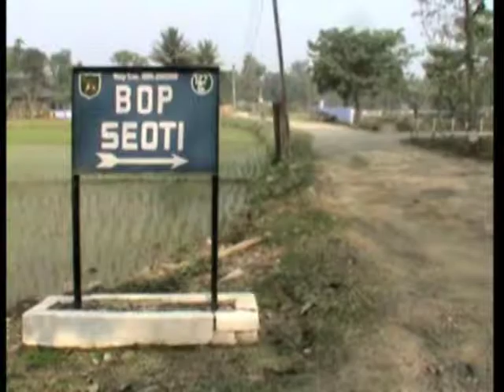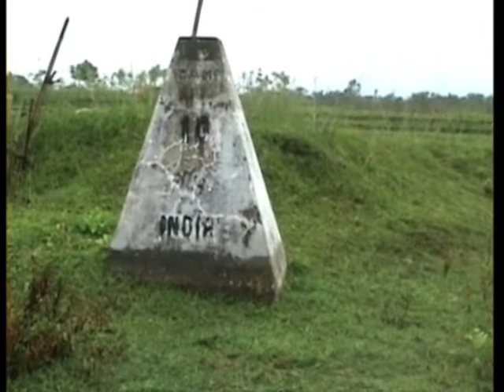Voters Along Bangladesh Border In India's Eastern State Raise Demarcation Issue Ahead Of Polls.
Residents of Cooch Behar district in India's eastern province of West Bengal, living along Indo-Bangladesh border, raise demarcation issue ahead of parliamentary polls.